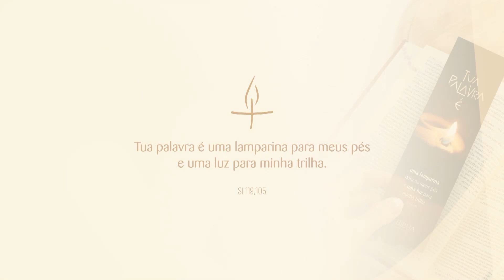Voz do tradutor - Fabrizio Catenassi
Para o tradutor Fabrizio Catenassi, a experiência da tradução de “A Bíblia” Paulinas, direto das línguas originais para o português, foi muito rica, pois, segundo ele, traz a experiência de um povo, os símbolos, os valores e, é claro, uma concepção sobre Deus, uma teologia que nos leva a nos encontrarmos com Deus, que se revela a nós.